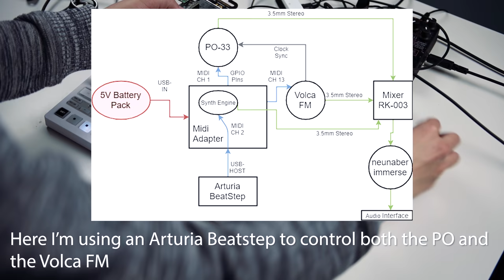Detachable Midi Adapter for Pocket Operator Demo/Jam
Demo of a detachable Midi adapter for the Pocket Operator that I built.